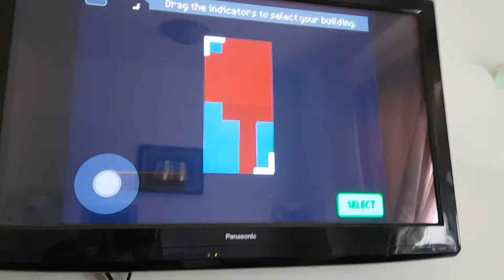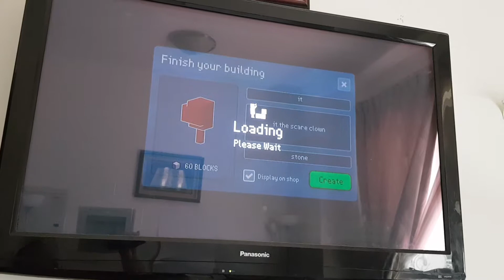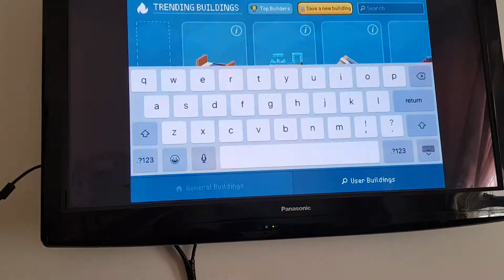How to add your build in store (Block craft 3D)